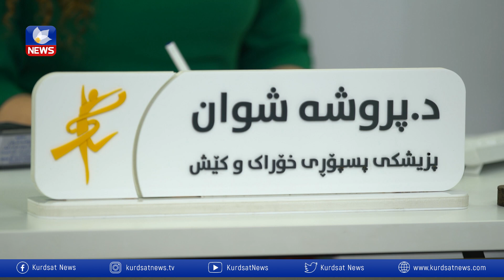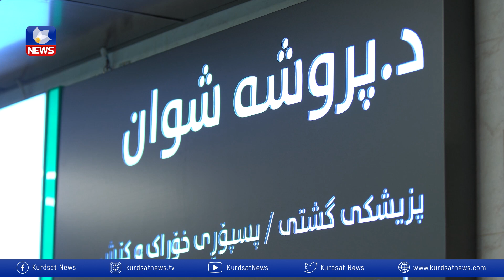رۆڵی منداڵپارێزی کوردستان لە پێگەیاندنی گەنجاندا